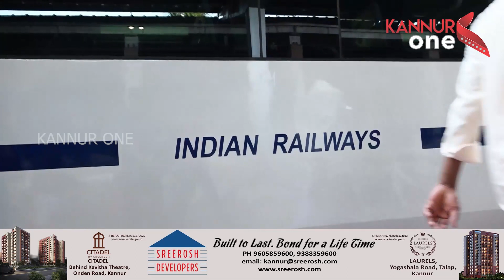ഓണസമ്മാനമായി കേരളത്തിന് രണ്ടാം വന്ദേ ഭാരത് അനുവദിച്ച് ഇന്ത്യൻ റെയിൽവേ